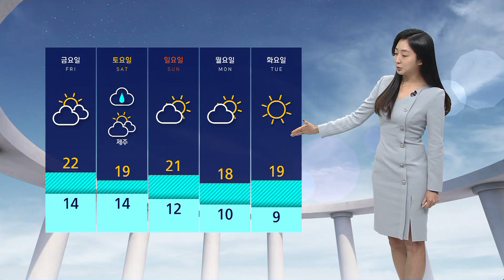[날씨] 종일 쾌청한 하늘…아침저녁으로 큰 일교차 주의 / SBS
가을이 무르익어가면서 하나둘씩 단풍 소식도 들려오고 있습니다.

어느새 짙어진 푸르른 하늘 또한 계절의 변화를 알리는 듯한데요.

오늘(12일)도 별다른 비 예보가 따로 없어서 쾌청한 날씨가 온종일 계속되겠습니다.

다만 날씨의 변수가 있다면 일교차입니다.

오늘도 서울의 낮 최고 기온이 23도, 파주와 거창이 22도까지 오르며 낮 동안 활동하기 수월하겠지만, 보시는 것처럼 하루에도 기온 차이가 15도 안팎씩이나 크게 벌어지는 곳이 많겠습니다.

옷차림에 유의하시기 바랍니다.

아침까지 짙었던 안개는 이제 대부분 사라졌고 맑은 하늘에 시야가 깨끗하게 트여 있습니다.

오늘 온종일 맑은 날씨 이어지겠고요.

다만 동해안과 제주도 해안에는 너울성 파도가 밀려들어오기 때문에 안전사고를 유의하셔야겠습니다.

낮 최고 기온은 서울 23도, 강릉 22도, 대전 23도, 부산도 23도까지 오르겠습니다.

모레 토요일에는 전국 곳곳에 비가 내리겠고요, 이후 날씨는 부쩍 더 쌀쌀해질 전망입니다.